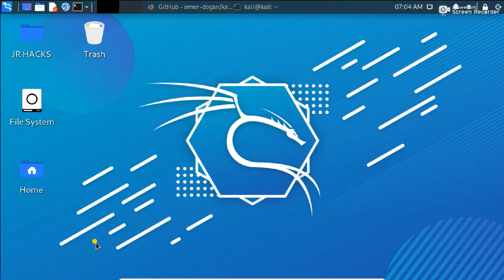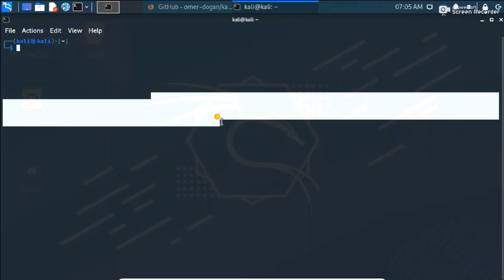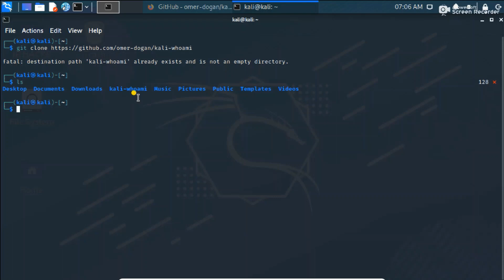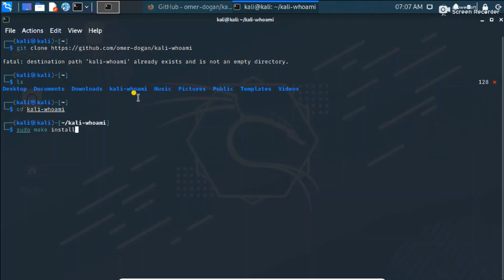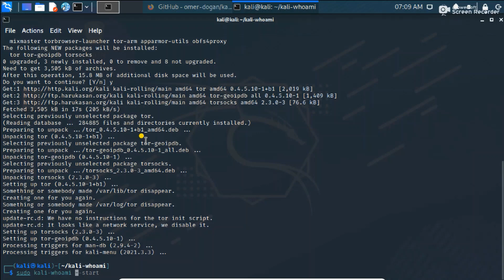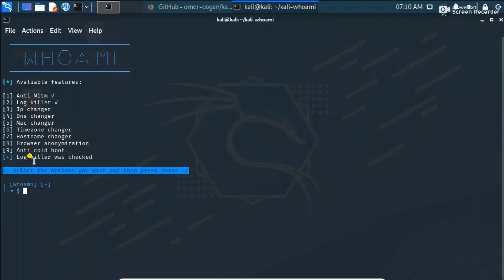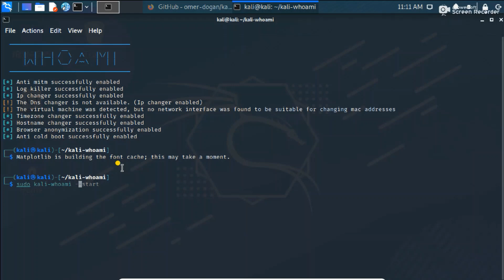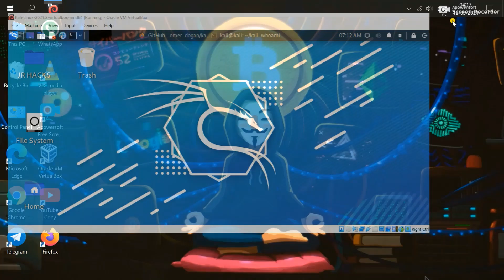Whoami is a privacy tool developed to keep you anonymous on Kali Linux at the highest level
JR HACKS💢
TERMUX TUTORIALS

COMMANDS

$ [+] Usage : sudo kali-whoami [option]

--start  :   It will make backups and start the program.
--stop   :   Closes the program using a backup.
--status :   Provides information about working status.
--fix    :   Used to repair the system in case of a possible bug.
--help   :   This shows the menu.